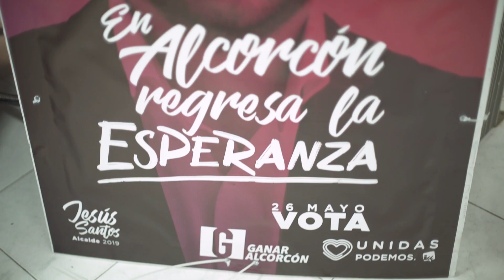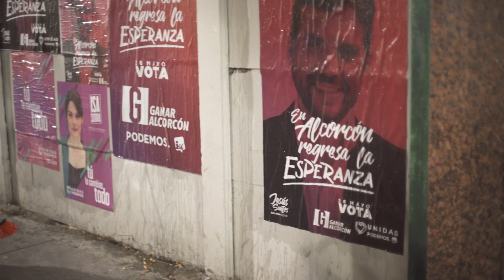En Alcorcón regresa la esperanza - Pegada de Carteles 10 de Mayo